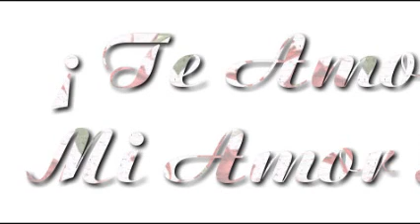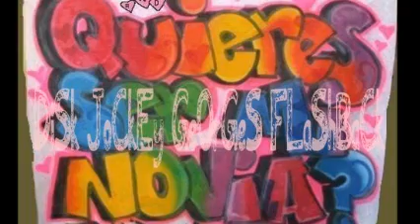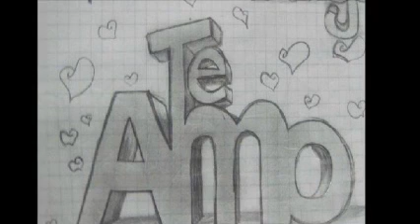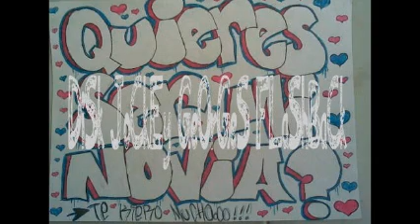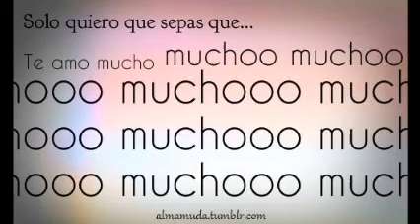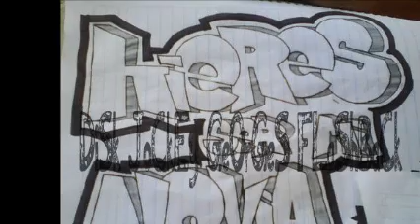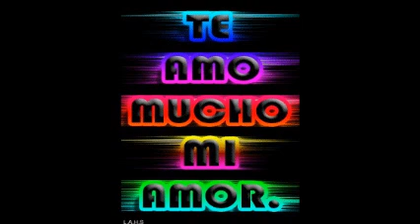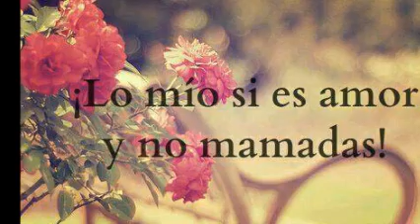ELeCTrO HoUse TrOuMPeT & ¡ Si FuEraS aLgO MáS ! & MiXeS & ReMiXeS Dj GeOrGeS FLaShBaCk & 100 % ViNyL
PARTE DOS . LO PENSÉ PARA TI . ¡ ME LATES ! . TWITTER  @DjGeOrGeSFLbAcK . SOLO MUSICA CONTINUA EN VERSIONES ORIGINALES EN ACETATOS EN VINYL . AGREGATE A MIS CANALES EN YOUTUBE . PRODUCCIÓN , REALIZACIÓN Y MEZCLAS ; LIC. JORGE PÉREZ ORTÍZ . VISITA Y AGREGATE A NUESTROS ESPACIOS EN FACEBOOK . ES  DiSk JoCkEy GeOrGeS FLaShBaCk . UN SENTIDO ESPECIAL A LA MÚSICA .